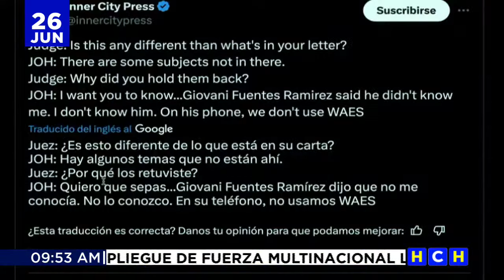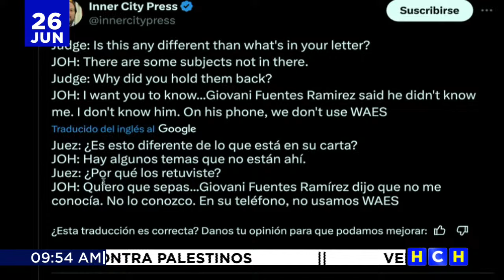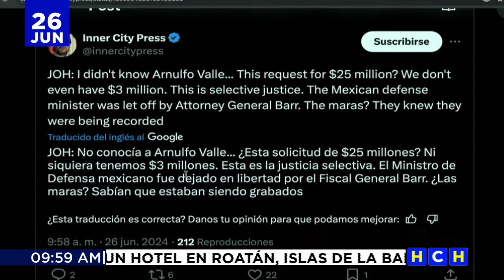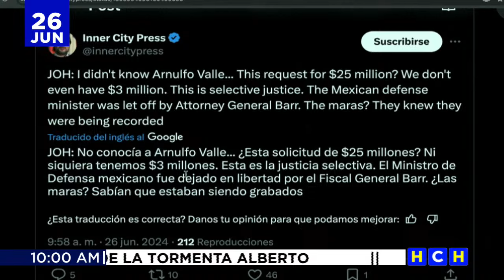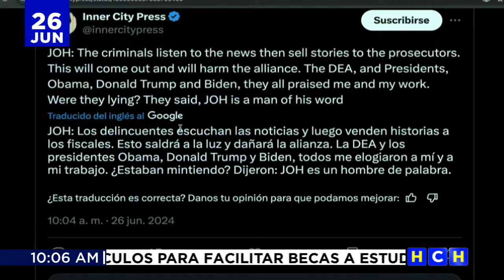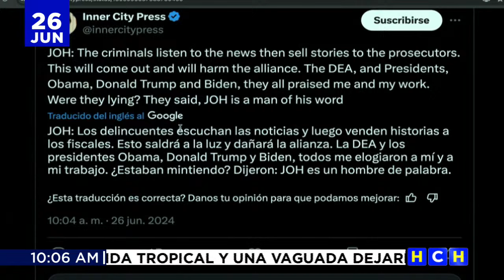"De la gloria del poder a la oscura miseria tras las rejas" JOH a la espera de su condena